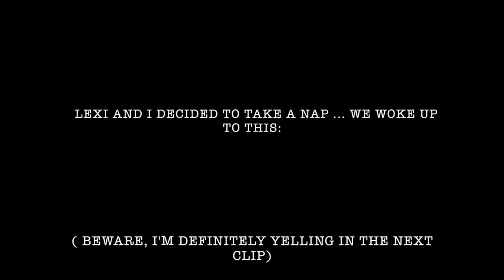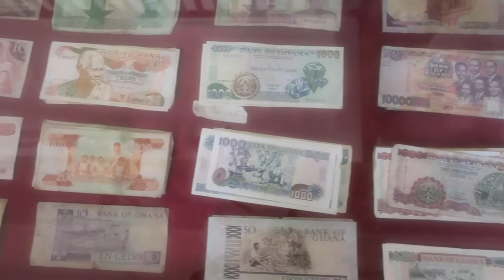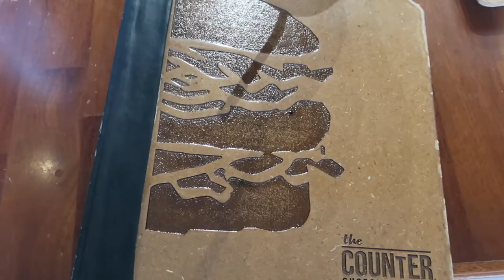Ghana Vlog #4: Baboon Attack, Elephant Safari & Going Home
What's up guys! This is my final Ghana vlog and probably one of my favorites. It encompasses a rollercoaster of emotions and sights, from baboon attacks, wild African elephants and my journey back to the States. I really, really hope y'all have enjoyed my vlogs so far and I hope to continue with consistent uploads now that I'm back in Tampa.

About Me::
Hey! I'm Grace, a 20-year-old college student currently living in Florida. I'm majoring in International Relations with a few other things, and I LOVE to travel! On this channel you'll see travel videos, daily vlogs, and content on how to travel as a college student. Plus, you'll get to meet all the amazing people I spend time with, both at home and abroad. I hope you'll stick around and go on this adventure with me!